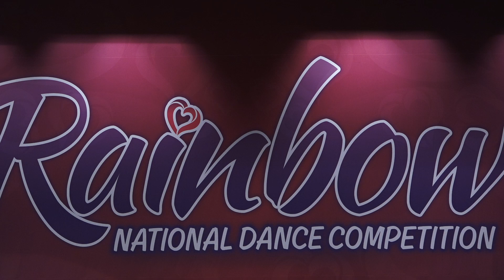DIM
Teen Contemporary Small Group
The Dance Konnection
Choreographer- Kimberlee Jo Kups-Benson